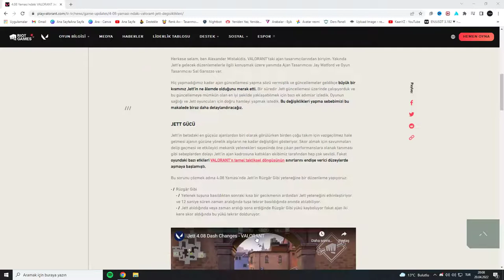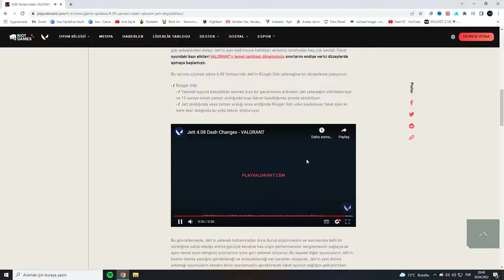VALORANT JETT DASH YETENEĞİ DEĞİŞİYOR !